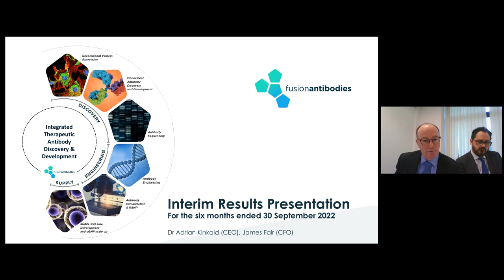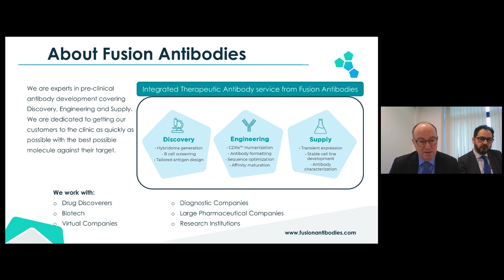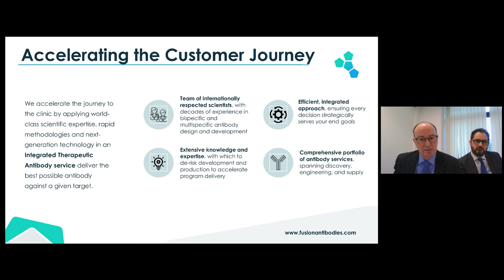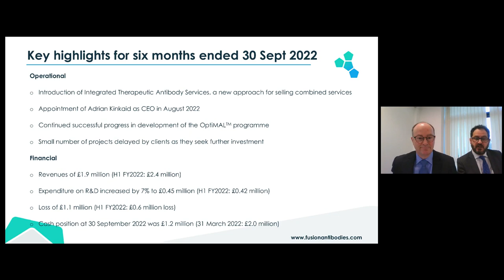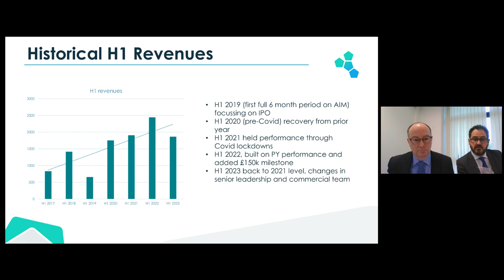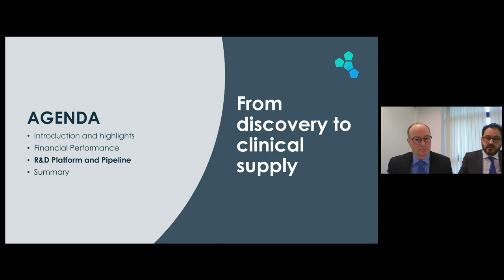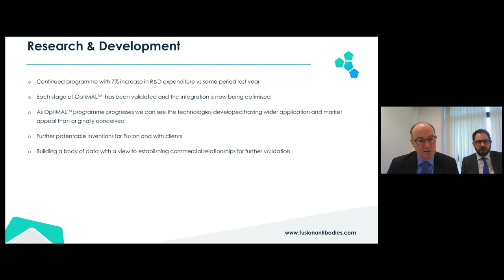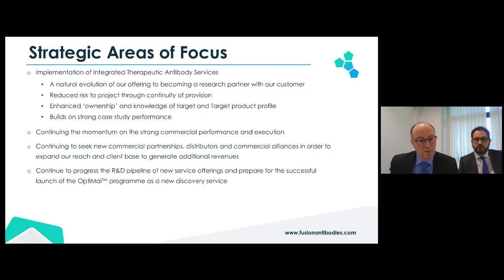FUSION ANTIBODIES PLC - Interim results presentation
To be informed of all FUSION ANTIBODIES PLC's upcoming presentations, register at InvestorMeetCompany